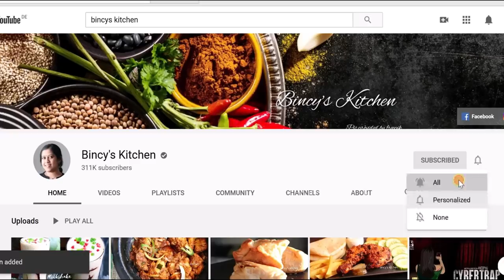ഇത് ഒരു ഒന്നൊന്നര ബിരിയാണി ആണ് മക്കളെ 🍚| Special Fried Chicken Biriyani | Variety Kerala Biriyani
Special Fried Chicken Biriyani | Poricha Kozhi Biriyani | Ramzan Special Chicken Biriyani Recipe | Halais Alappuzha Biriyani | Biriyani Recipes In Malayalam